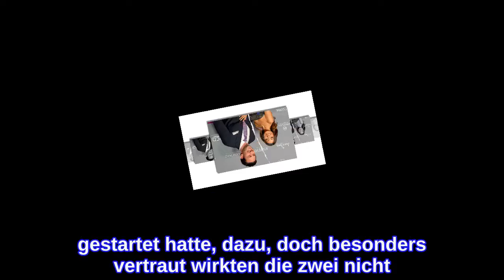Daniel VölzLiebes-Schock! So demütigt er Kristina Yantsen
Sind Daniel Völz und Kristina Yantsen längst getrennt? Ganz schön hart! Vor aller Augen und Ohren erteilte Daniel Völz seiner Auserwählten Kristina Yantsen eine üble Abfuhr. Seine Freundin gehört für ihn offenbar NICHT zur Familie, wie der Bachelor kürzlich unmissverständlich klarmachte. „Ich hole jetzt meine Mutter ab und wir fliegen nach Kalifornien“, verriet er auf Instagram „Da heiratet eine Familienfreundin und da muss die ganze Familie zusammen sein.“ Kristina erwähnte er dabei mit keinem Ton. Die Kasachin musste anscheinend zu Hause bleiben! Damit sorgt der Bachelor für heftige Diskussionen unter den Fans: „Bist du gar nicht mehr mit Kristina zusammen?“ oder „Gute Show abgezogen“, kommentieren sie. Doch Daniel schweigt – und postet sich lieber happy allein oder mit Mama und Papa. „Familien-Reunion“, schrieb er dazu nochmals demonstrativ. Laut INformationen war der US-Trip schon mehrere Wochen geplant. Die Bachelor-Siegerin schweigt zu ihrem Beziehungsstatus Wie sehr sein Alleingang Kristina zu verletzen scheint, ist unübersehbar. Mit gesenktem Blick und ausgemergeltem Körper präsentiert sie sich seit Daniels Abreise auf Instagram. Ob ein knallhartes Sportprogramm sie vom Kummer ablenken soll? Eines machte die Tänzerin bei „Der Bachelor“ unmissverständlich klar: Sie braucht die volle Aufmerkeit eines Mannes, sonst ist sie weg. Deshalb vermuten viele im Umfeld des Paares, dass zwischen den beiden bereits alles aus ist. Auf IN-Anfrage wollte sich die hübsche Brünette nicht zum aktuellen Beziehungsstatus äußern. Eine merkwürdige Reaktion. Zwar schaltete Daniel die in Deutschland sitzende Kristina bei einem Live-Video, das er von Amerika aus bei Instagram gestartet hatte, dazu, doch besonders vertraut wirkten die zwei nicht. Außerdem auffällig: Seit über einer Woche hat die 24-Jährige schon keine Pärchen-Bilder mehr hochgeladen. Zuvor teilte sie permanent Fotos und Liebeserklärungen via Social Media. Das Paar geht getrennte Wege Auch das Oster-Wochenende verbrachte der Rosenverteiler ohne Kristina. Wegen eines Auftritts musste er nach Wien. Und sie durfte ihn offenbar nicht begleiten. Besonders pikant: Zeitgleich war auch Chethrin Schulze, 25, der Daniel nahegekommen sein soll, in Wien – ohne ersichtlichen Grund. Reiner Zufall?! Fest steht: Gerade jetzt wäre ein Liebes-Bekenntnis, wie zum Beispiel ein Pärchen-Wochenende oder das gemeinsame Besuchen der Hochzeit in Kalifornien, wichtig gewesen. Daniels Vater im Rahmen einer romantischen Trauung kennenzulernen, hätte der Kasachin bestimmt gefallen. Doch das hält der Bachelor offenbar nicht (mehr) für nötig ...